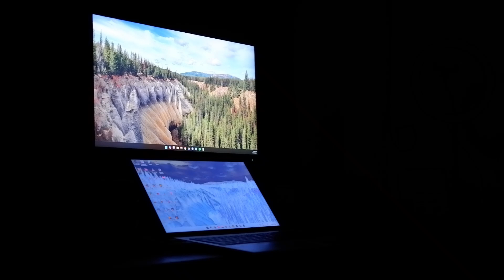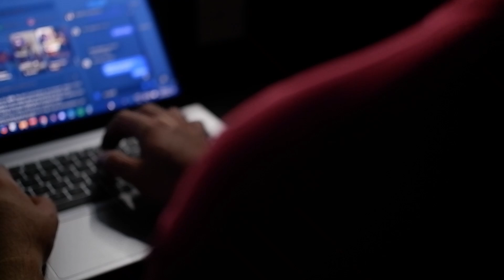Westvent TV Presents: Pipi labas tunog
What: Mit Out Sound Exercise

Why: dahil sayang naman ang activity.

Camera: Fujifilm xt200
Lens: 35 XC